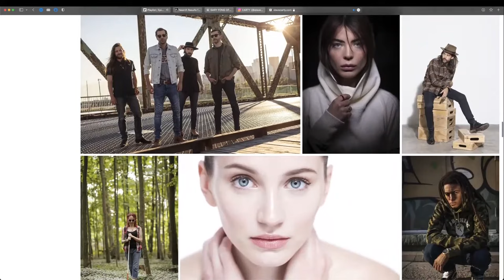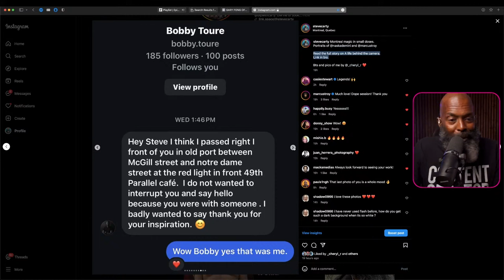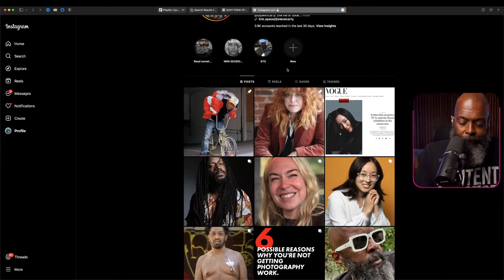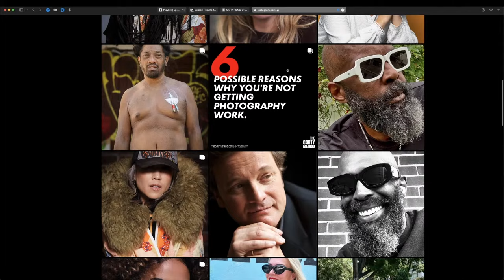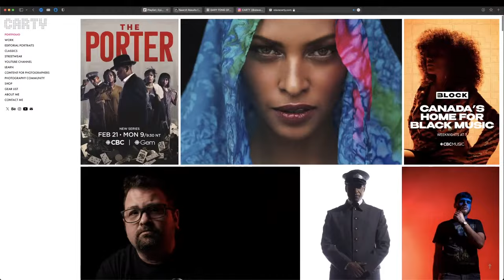Stop Using Instagram as Your Portfolio!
You can't expect to be a working pro relying on Instagram alone. Learn why your portfolio is the most important thing a photographer needs. 🧨 💫 Join the fastest growing photography community on the internet 👉🏾